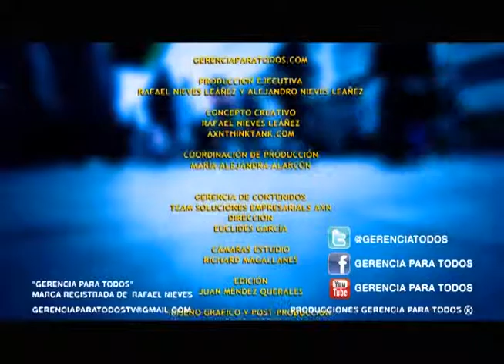GERENCIAPARATODOS COM RAFAEL NIEVES CEDICE